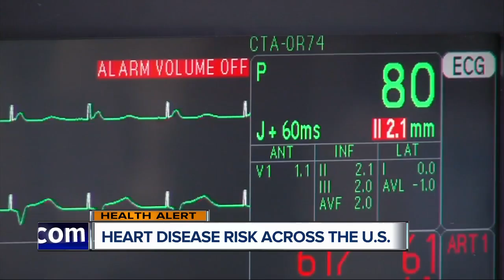Heart disease risk across the United States